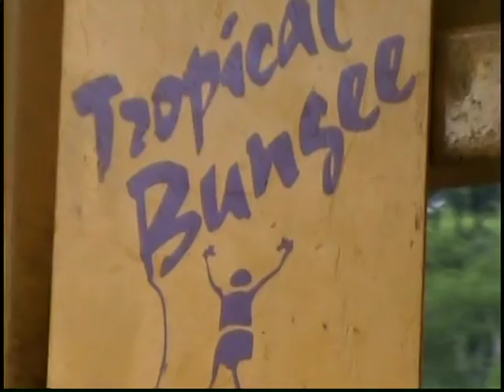Bungee Jumping Costa Rica